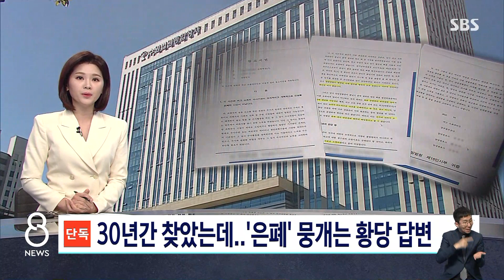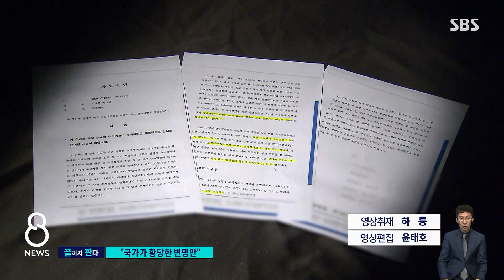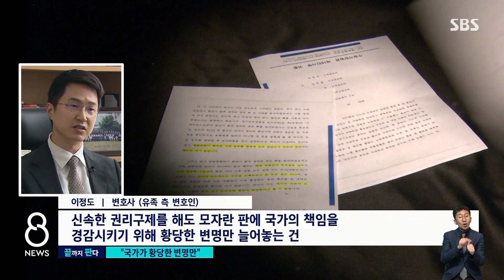[단독] 30년간 딸 찾았는데…'은폐' 뭉개는 황당 답변 / SBS / 끝까지판다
1980, 90년대 연쇄 살인을 저지른 이춘재가 2019년 범행을 자백한 뒤, 피해자 가운데 8살 초등학생이던 김현정 양의 유족이 국가를 상대로 낸 손해배상 소송이 이어지고 있습니다. 지난해 SBS 끝까지판다 팀은 당시 실종신고를 받은 경찰이 김양의 시신과 유류품을 발견하고도 조직적으로 은폐한 사실을 보도해드렸는데, 저희가 계속 소송 과정을 취재하며 입수한 정부 의견서를 보면 당국은 책임을 인정하기는 커녕 이해하기 어려운 주장을 펼치고 있습니다.
권지윤 기자가 단독 보도합니다.